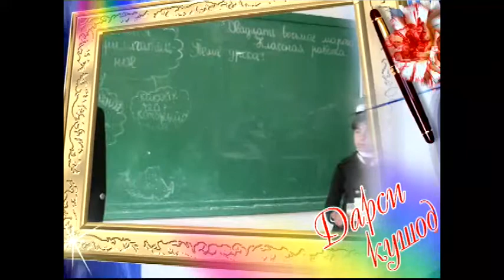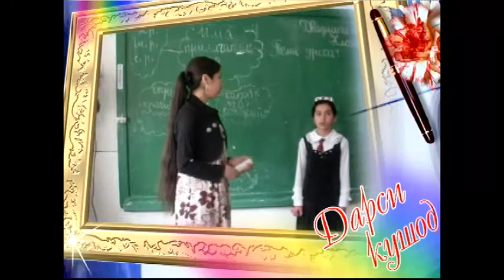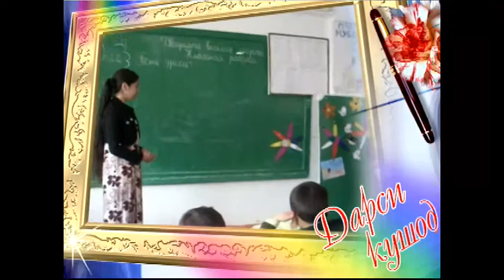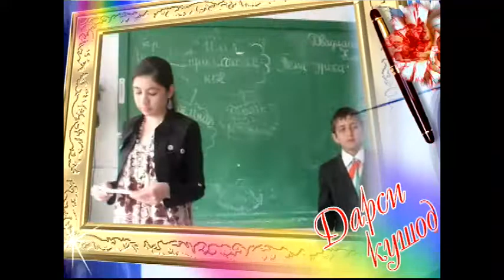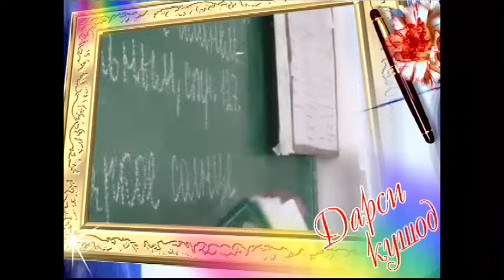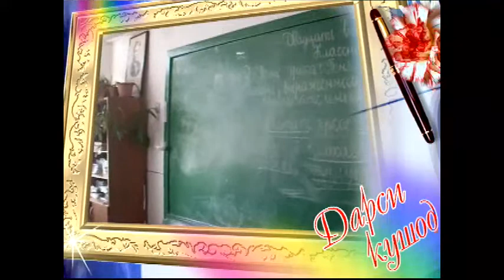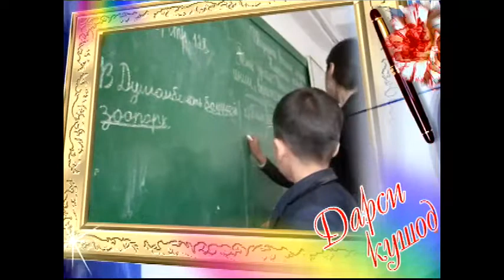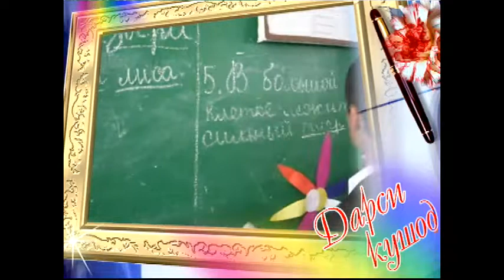открытый урок имя прилагательное 2 часть